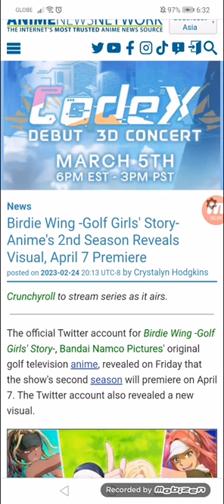Birdie Wing -Golf Girls' Story- Anime's 2nd Season Reveals Visual, 04/07 Premiere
Crunchyroll to stream series as it airs.